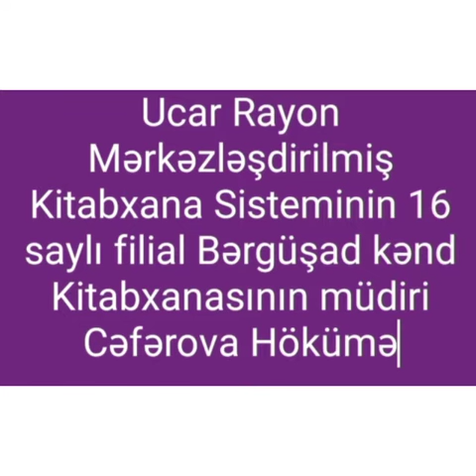28 sentyabr 2021